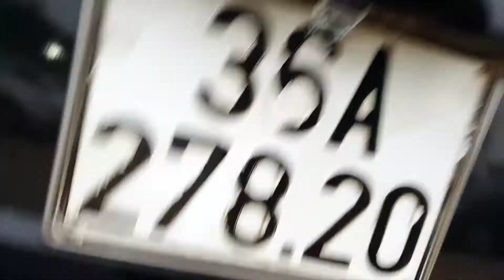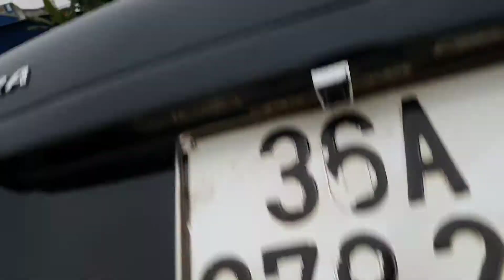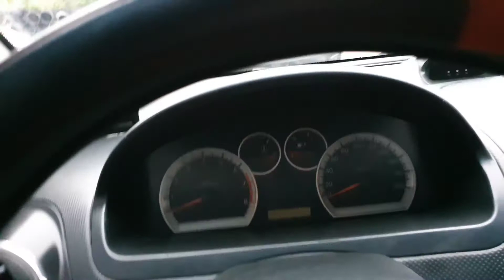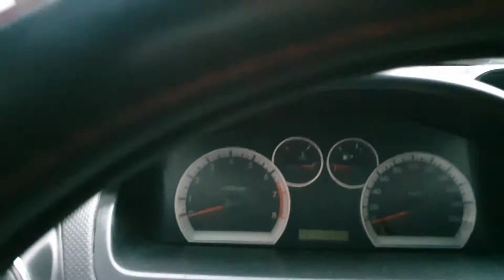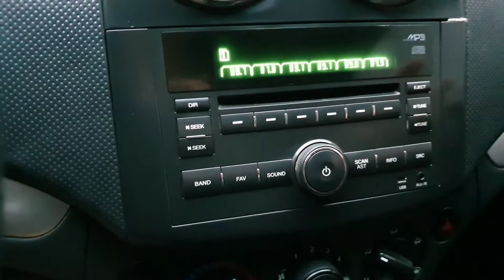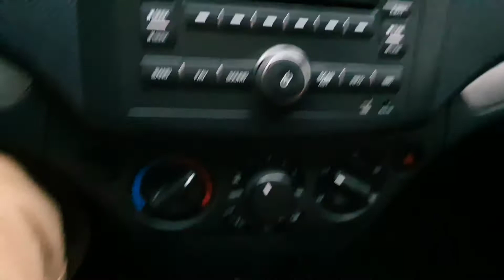Dewoo Gentra phiên bản xịn xò bản nhập giá vn .sx 2010 đk 2011 máy 1.2 giá 193tr lh zalo 0917165240